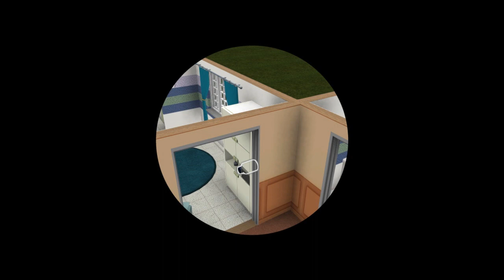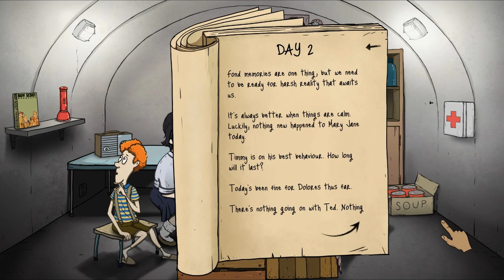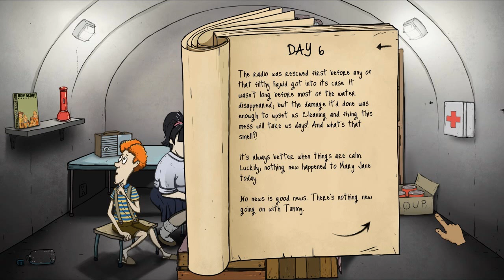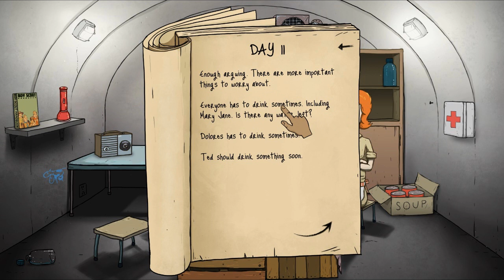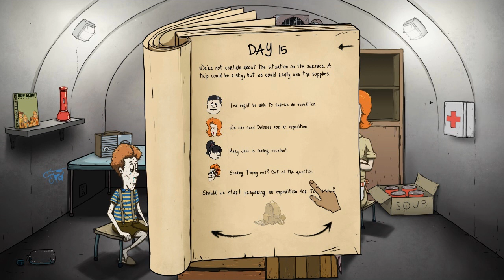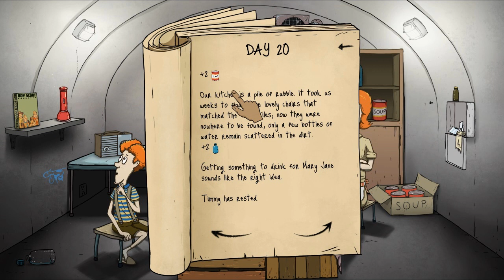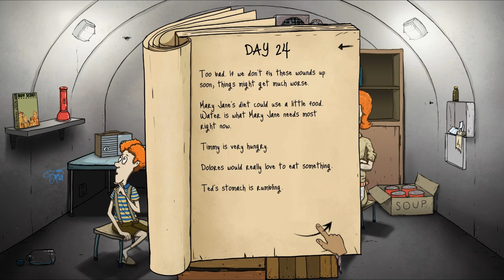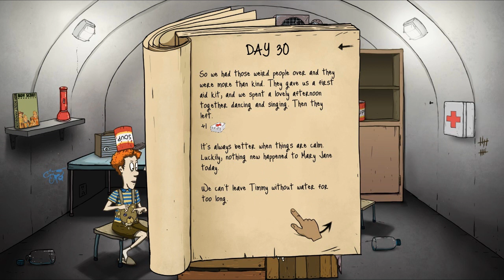60 Seconds! # 2 : น้ำนั้นสำคัญไฉน ไพ่ก็เช่นกัน (SponserBy GT Gametoy)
โหมด Normal ก็ตึงเครียดแล้ววว XP